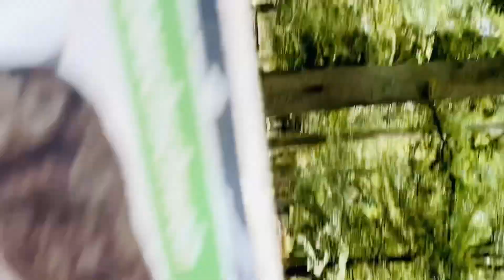Germany Zoo Essehof braunschweig😍😍😍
Nice that you are there, a warm welcome to my channel, please don't forget to subscribe, give me a like and thank you for watching and a huge hug, thank you that you are always with me and always support me. Please let me know how I can inspire you even more, many thanks. ❤️❤️❤️❤️❤️